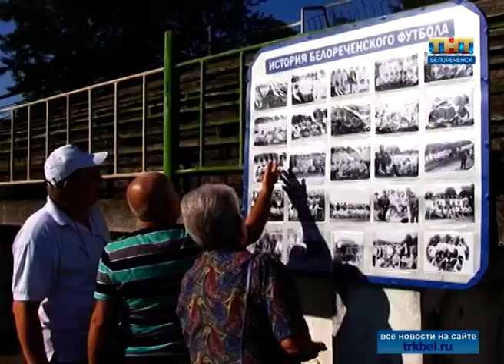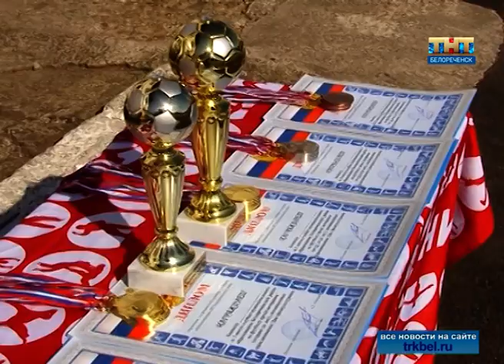«Команда молодости нашей»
Ветераны белореченского футбола по-спортивному встретили День физкультурника.